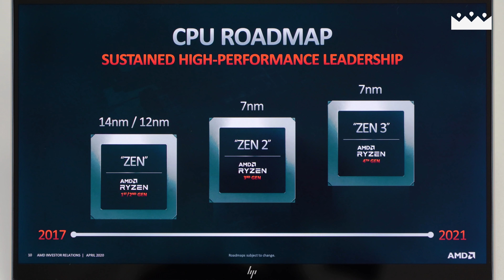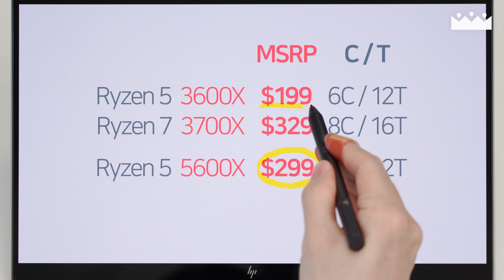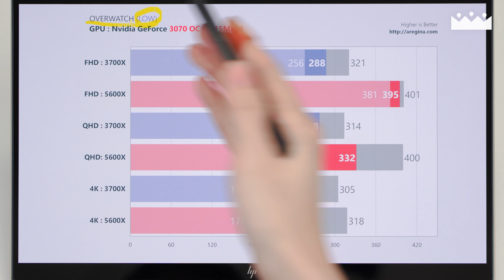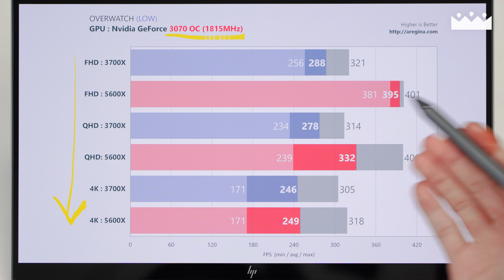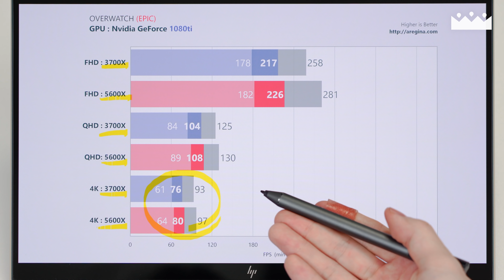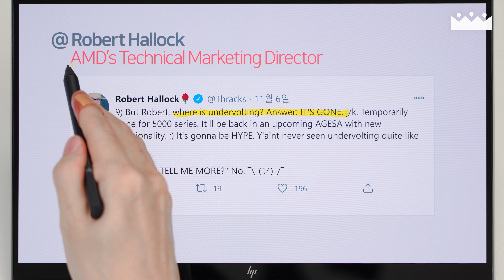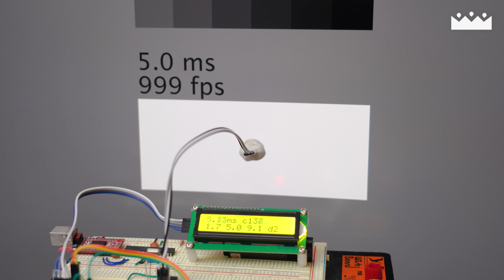라이젠 3700X에서 5600X으로 업그레이드 후회합니다. 😭 RTX 3070 끼우고 오버워치 & 포토샵 성능 비교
라이젠 5600X... 왜샀지... (현타) 새로 사는 분들은 몰라도 저처럼 3700X에서 업그레이드는 글쎄요.

INDEX

00:00 프롤로그
00:50 라이젠 5600X 개요
01:34 테스트 세팅
02:31 벤치마크 : 시네벤치 R23
03:15 작업 성능 : 포토샵
03:53 작업 성능 : 인코딩
04:34 가성비 비교
05:42 오버워치 (RTX 3070)
07:01 오버워치 (GTX 1080 ti)
07:46 테스트 결론
09:01 5600X 언더볼팅?
09:35 용도별 CPU 추천
10:29 다음 리뷰 예고
10:43 아웃트로

BGM